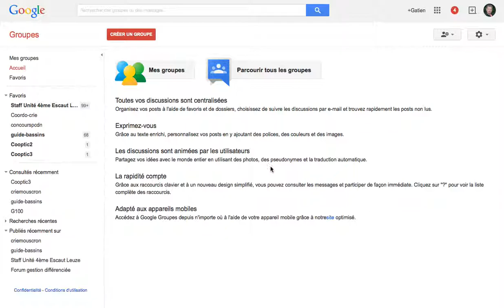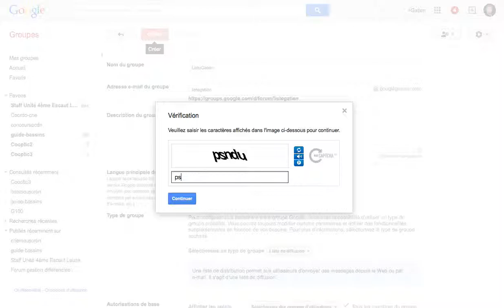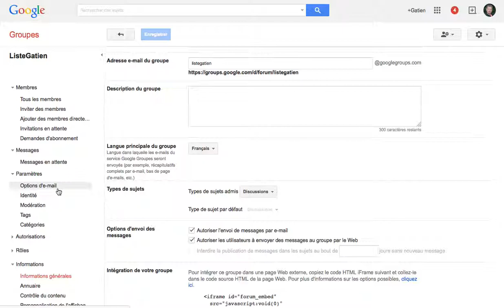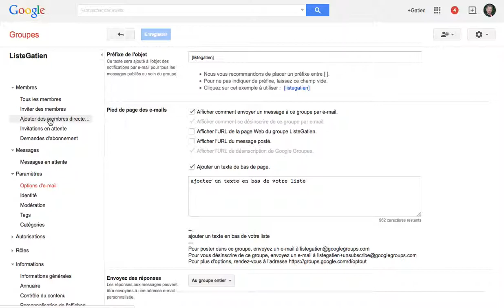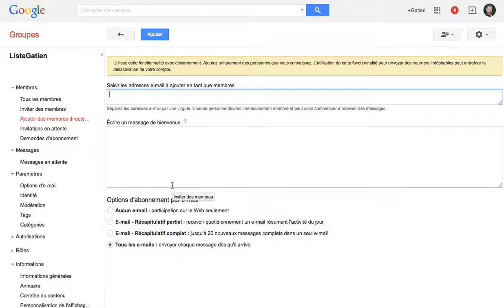créer mailinglist avec ggroups